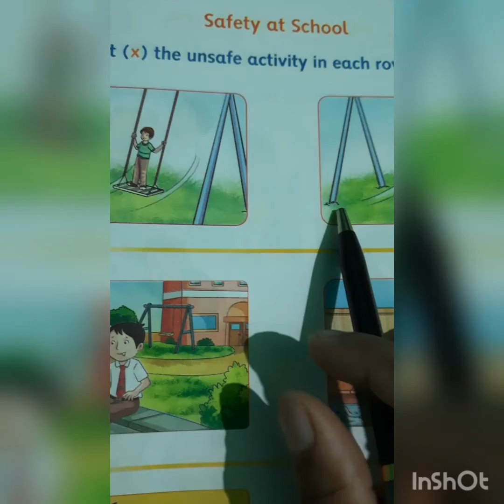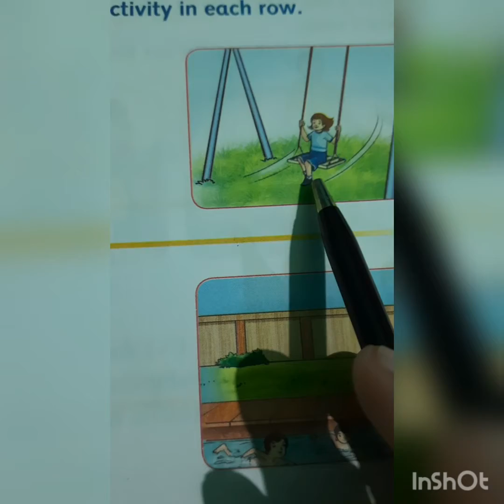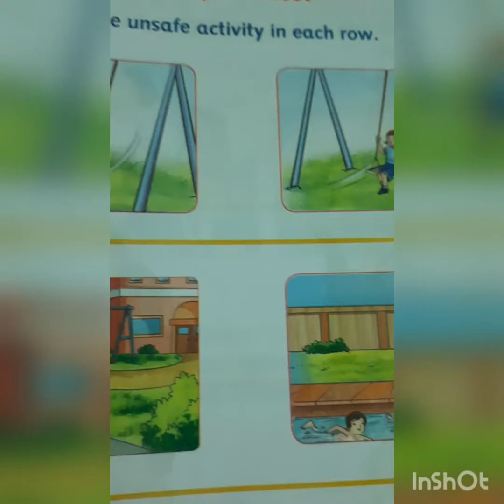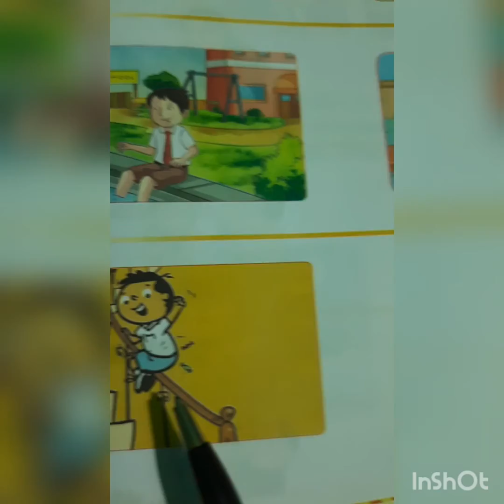evs for ukg safety at school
evs chapter safety at school for ukg kids.